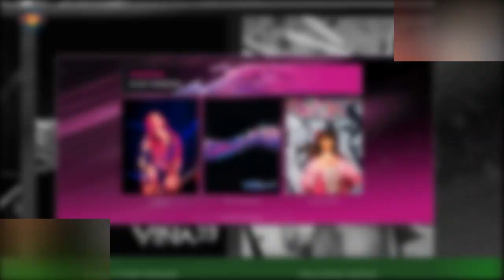Festival de Viña 2023: ¿cuáles son los artistas cada día y que entradas quedan disponibles?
El Festival de Viña 2023 se acerca a pasos agigantados y en Radio Activa queremos que estés atento y atenta a cada detalle en el regreso del certamen viñamarino.  El último anuncio oficial fue realizado hace poco más de dos semanas y contó con la confirmación de Fito Páez,pues el artista argentino se sumó al día que faltaba. Además, también estuvo el anuncio de todos los humoristas y jurados.Celebridades y chismes
últimas noticias
noticias interesantes
NOTICIAS IMPORTANTES
últimas noticias
Noticias interesantes
NUEVO
NOTICIAS HOY
NOTICIAS HOY
NUEVO
NOTICIAS HOY
NOTICIAS DE HOY
NOTICIAS HOY
NOTICIAS
NOTICIAS HOY
NOTICIAS HOY
NUEVO
NOTICIAS HOY
NOTICIAS DIARIAS
NOTICIAS EN INGLÉS
NOTICIAS
NOTICIAS DE HOY
NUEVO
FOREX
Casinos online
Seguro
Alojamiento
Viaje
COMPAÑÍA DE SEGUROS
ALOJAMIENTO WEB
MEDIOS OGGI
PERIÓDICO HOY
Prensa diaria HOY
Prensa diaria